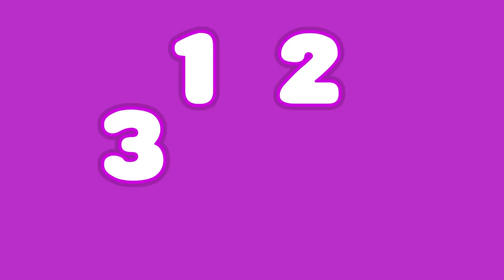Las Ruedas del Bus - Y Las Mejores Canciones Infantiles Clásicas (120 Min) ♫ Plim Plim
¡Siguenos!

plimplim dibujosanimados lasruedasdelbus © El Payaso Plim Plim® Plim Plim ® - Logos, capítulos, canciones y juegos son una propiedad intelectual, industrial y marcas registradas de Kids Magic LLC, 2023